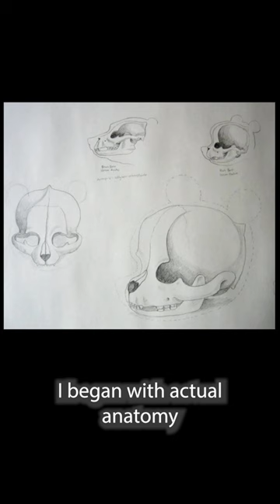Teddy Bear Skull Origins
The origins of my teddybearskull sculptures made by needlefelting . I was already using feltingneedles to shape wool into nearly solid sculptures- but it was when I replicated a sheep skull in felt that I realized it was obviously what a teddyskull would be made of. So I studied a lot of different species of teddybear to reverse-engineer their anatomy. teddybearanatomy and feltedwool are perfect together!